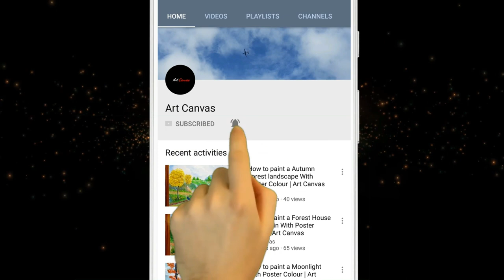Lal Bahadur Shastri Drawing With Pencil Sketch / Step by Step / Republic day / Freedom Fighters